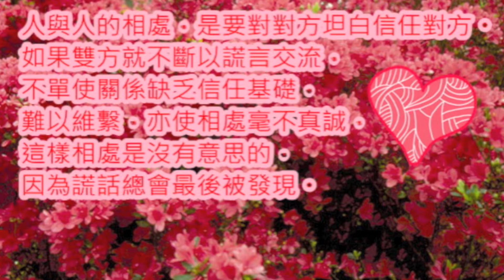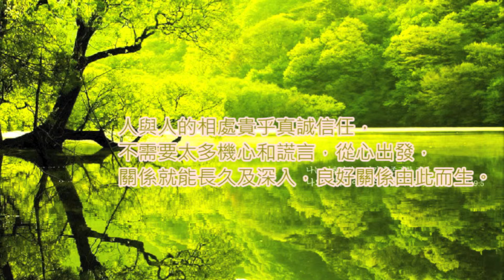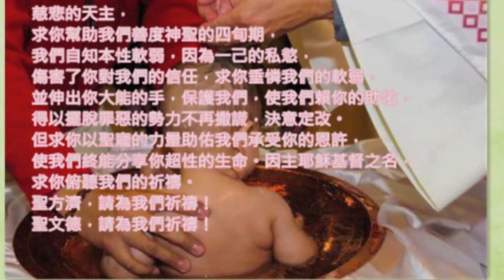anima_4.mov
The anima story of SBC, produced by Spiritual Education Team.